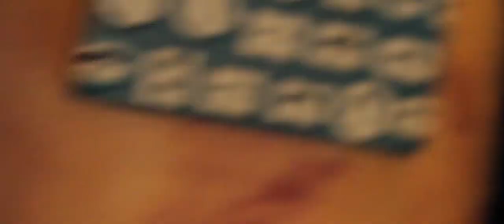RUNAWAY LOVERS - La Magia de la Navidad [Aterpe Sessions]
Sesión realizada en la pandémica navidad de 2020 en el bar Residence, en Bilbao.